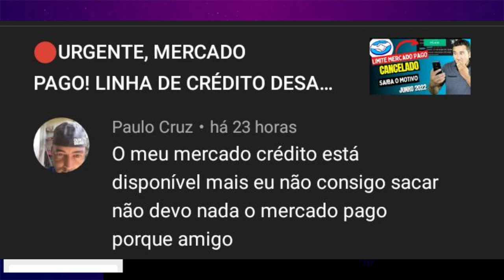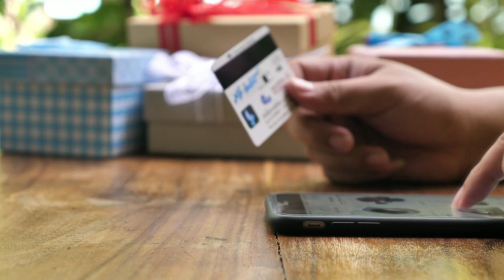🔴URGENTE MERCADO PAGO! SACAR LIMITE DO CARTÃO E MERCADO CRÉDITO INDISPONÍVEL PARA OS CLIENTES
MERCADO PAGO NÃO ESTÁ MAIS LIBERANDO LIMITES PARA O CLIENTE SACAR, SEM LIMITE DO CARTÃO VIA PIX E MUITO MENOS O MERCADO CRÉDITO. VEJAM NESSE VIDEO...

✅pagseguro.info/bkchqmth